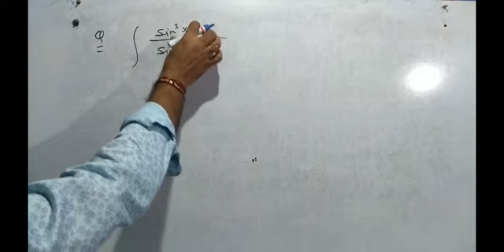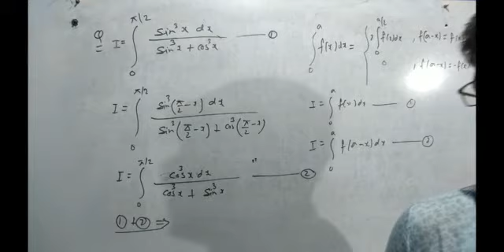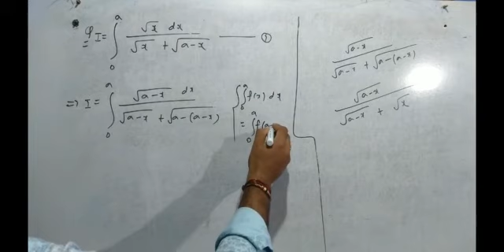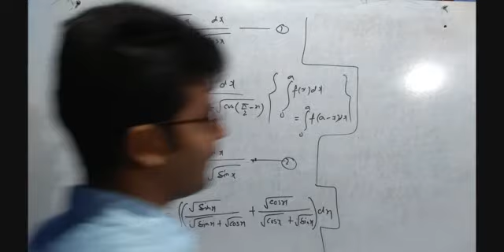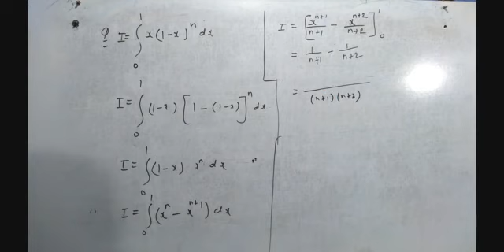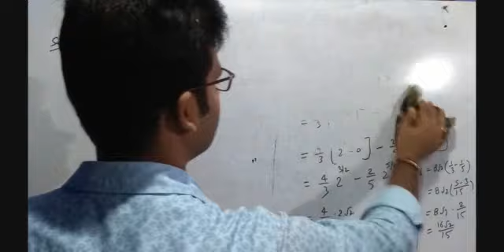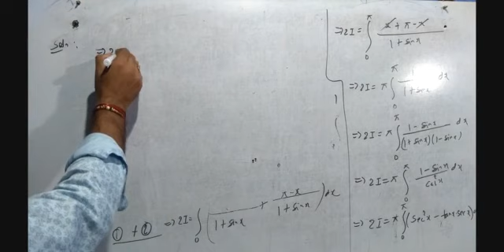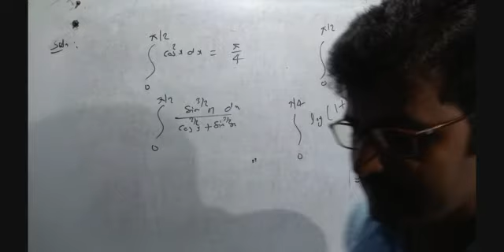Properties Of Definite Integrals(Lec-06)|| For IIT-JEE || By: Er. Saurabh Gunjan || MATHS Educare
Question discussed upon properties of Definite lntegration.

# MATHS Educare (Motihari)